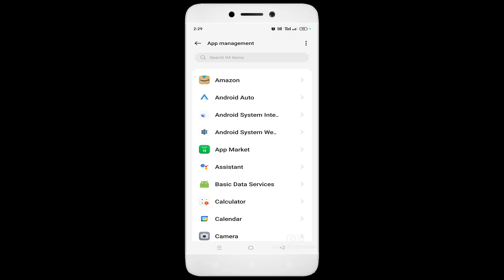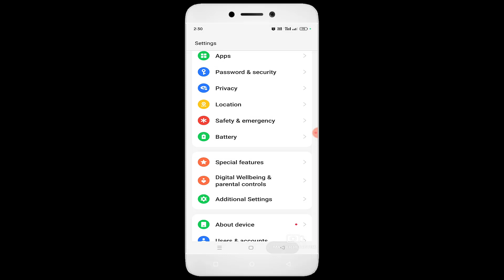Microsoft Outlook Unable To Login Issue Android & Ios